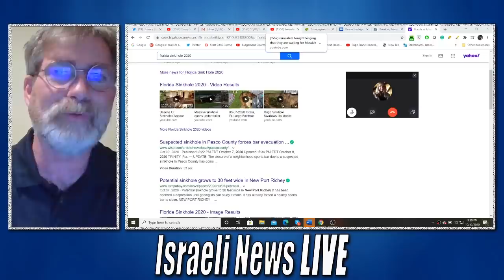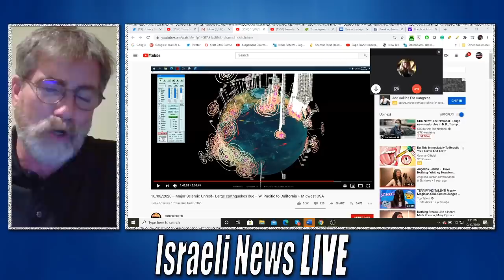Are We Bracing for a Mega Earthquake?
Well, the fact that the Earth's crust is shifting on a global scale may reduce the stress release over a larger area that could lessen the impact in one area but yet there are more dangers that lay ahead. the rest of this video can be viewed at Fact News Network